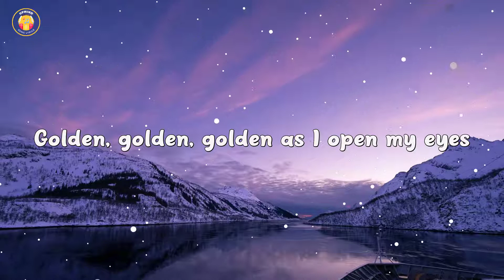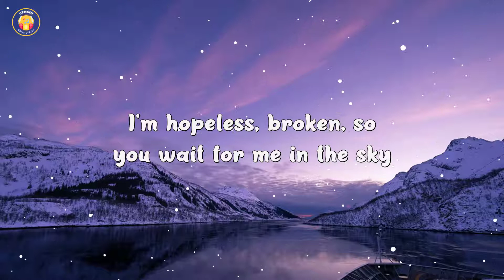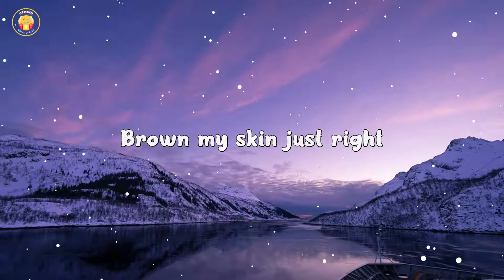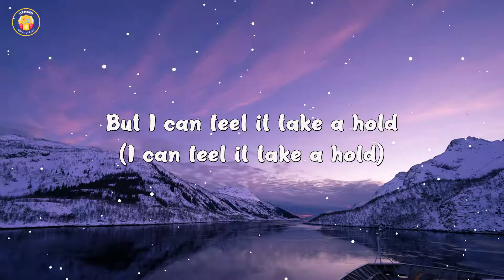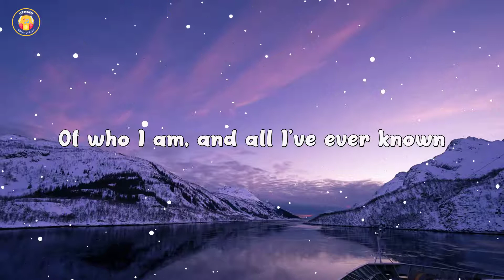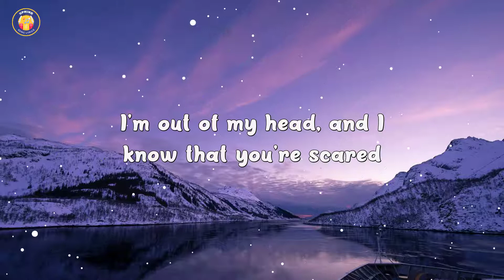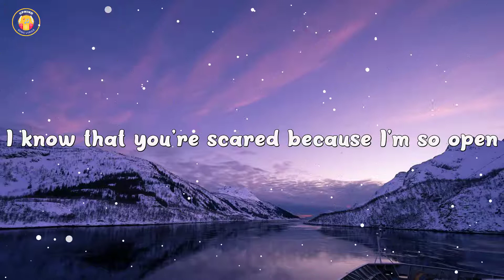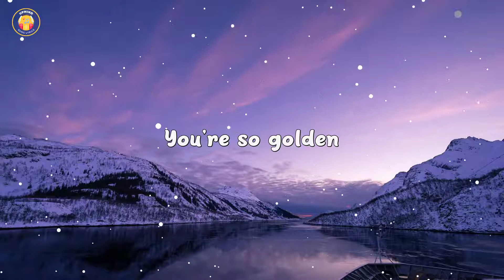Harry Styles - Golden (Lyrics)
🎤 Lyrics: Harry Styles - Golden

Intro]
Hey!

[Verse 1]
Golden, golden, golden as I open my eyes
Hold it, focus, hoping, take me back to the light
I know you were way too bright for me
I'm hopeless, broken, so you wait for me in the sky
Brown my skin just right
You're so golden

[Chorus]
You're so golden
I'm out of my head, and I know that you're scared
Because hearts get broken

[Verse 2]
I don't wanna be alone
I don't wanna be alone when it ends
Don't wanna let you know
But I can feel it take a hold (I can feel it take a hold)
I can feel you take control (I can feel you take control)
Of who I am, and all I've ever known
Lovin' you's the antidote
Golden

[Chorus]
You're so golden
You're so golden
You're so golden

I know that you're scared because I'm so open

[Chorus]
You're so golden
You're so golden
You're so golden
You're so golden
I'm out of my head, and I know that you're sc